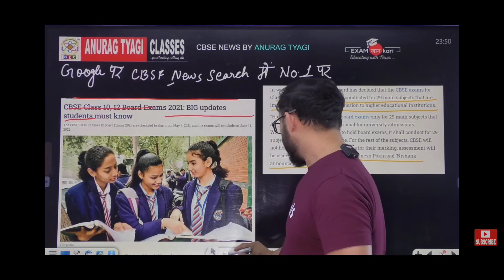Cbse Fake Notice about Exam Cancellation ,Cbse Fake News Alert !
cbse news should be authentic so that students may not be mislead. exam jankari YouTube channel is the only source of fastest and authentic cbse board news and all state board news